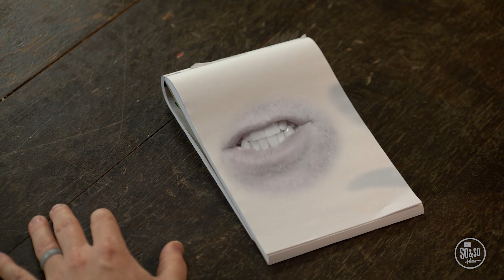Aug 6 So&So Show